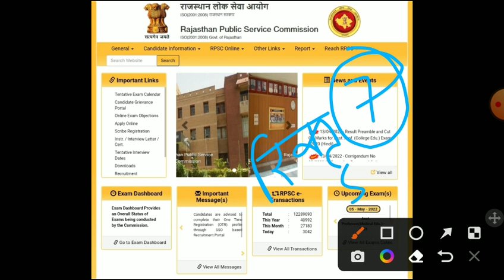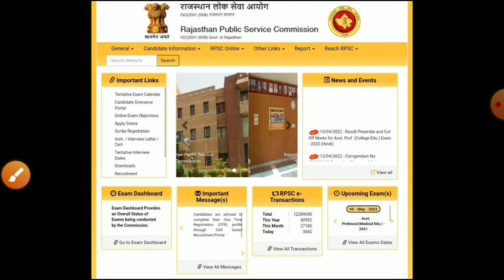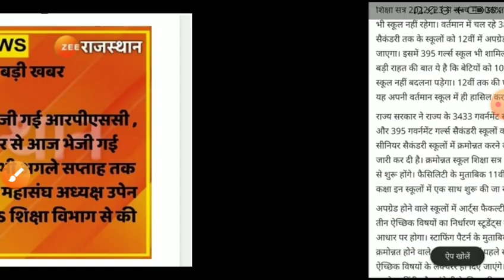Rajsthan school lecturer vacancy 2022/ स्कूल व्याख्याता भर्ती 2022/Rpsc फर्स्ट ग्रेड भर्ती 2022/form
Rajsthanschoollecturervacancy 2022/ स्कूल व्याख्याता भर्ती 2021/Rpsc फर्स्ट ग्रेड भर्ती 2022/फॉर्म